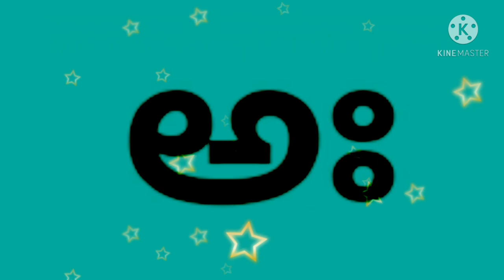Telugu alphabets introduction to kids:Telugu letters from a.. to ahaa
kindly watch my video: "Telugu alphabets for kids"
Viewers i hope you all will like it.

This video is specially designed for kids to help them learn easily.

I will try to make my videos more interesting further.

In this video i have tried to present the images so that children will be able to understand it easily.